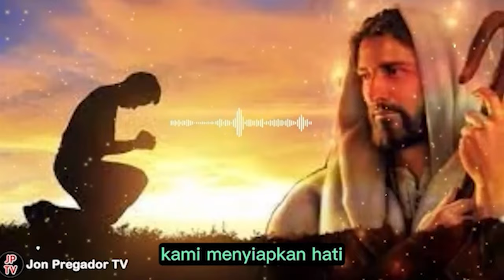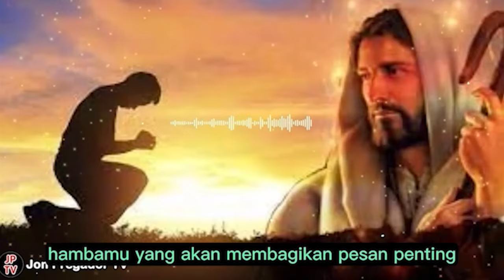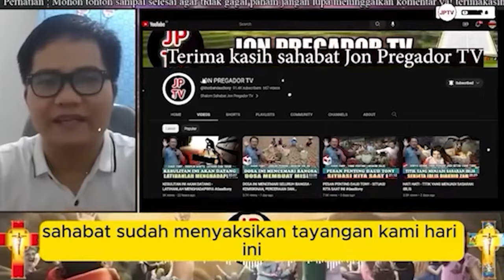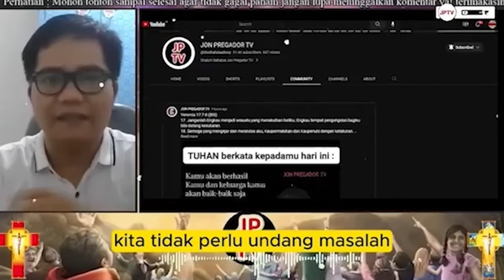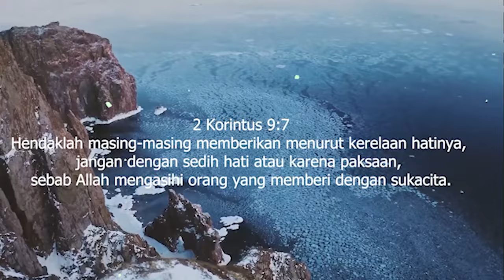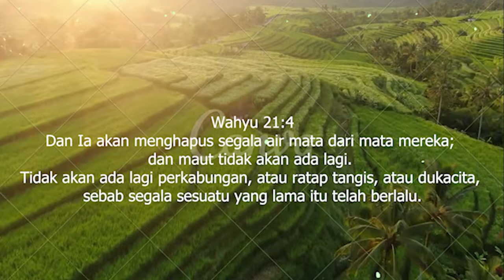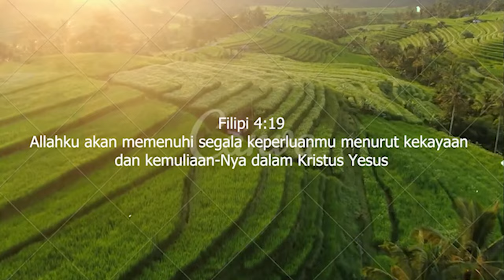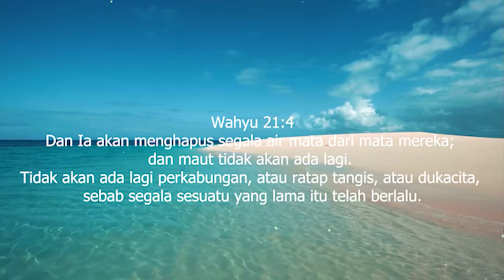BERJAGA JAGA DIAkHIR ZAMAN - WAKTU TUHAN DATANG SUNGGUH SANGAT DEKAT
Ps. Jonas,
Tuhan memberkati
Shalom...
apabila bpk/ibu butuh doa khusus :
dapat mengikuti Zoom Bersama :
1. Ps. Thomas Hellyess Tv : Admin 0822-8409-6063 (Zoom Senin & Jumat)
2. Ps. Jonas : menghubungi 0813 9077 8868 (zoom setiap Rabu)

Terima kasih
Tuhan memberkati

Nb.
Doanya boleh diImprovisasi (ditambhakan kata-kata sesuai kebutuhan)
terima kasih

Tema-tema Update
Kumpulan Khotbah Daud Tony
Khotbah Kristen
Khotbah Inspirasi
Kesaksian Kristen
Inspirasi Kehidupan
Daudtony 2022
daud tony
Daudtonydukunsakti
Daudtonybertobat
Daudtonykesaksian
Daudtonyvsrorokidul
Daudtonyhariini
Daudtonyterkini
Dunia Okultisme
Dunia Perdukunan